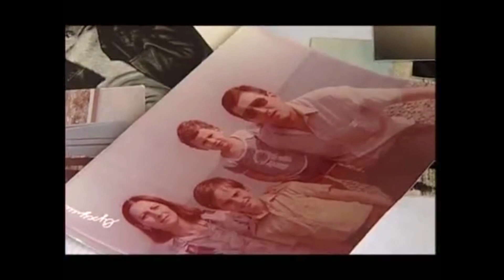Together and Apart: Georgian-Abkhazian Conflict 12 Years Later (2005)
The film "Together and Apart" is a conversation between a Georgian and an Abkhaz, who were previously colleagues at a research institute in Sukhum before the (1992-93) conflict. Kote Sichinava, from Tbilisi (Georgia), and Anatoly Pachulia, from Sukhum (Abkhazia), both took up arms during the conflict.

The director of the film is Oleg Kharenkar, who is based in the USA. The film's producers on the Georgian side are Irakli Berulava of the Internews Foundation and Arda Trapsh, a journalist from Abkhazia. The entire production process, except for the actual filming, took place in Kyiv, Ukraine at the local Internews office.

See also:
Origins and Evolutions of the Georgian-Abkhaz Conflict, by Stephen D. Shenfield

Georgian-Abkhaz War | FBIS Reports (Aug-Oct. 1992)